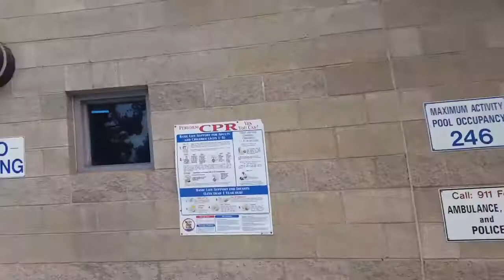EPIC FAIL: Slide closed at Stoner Pool